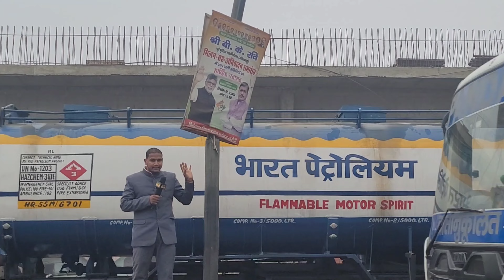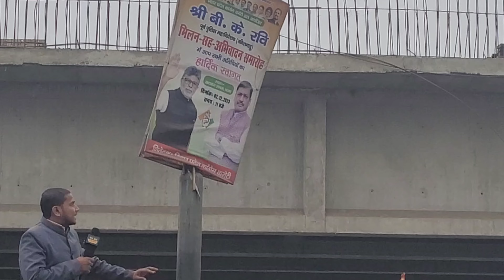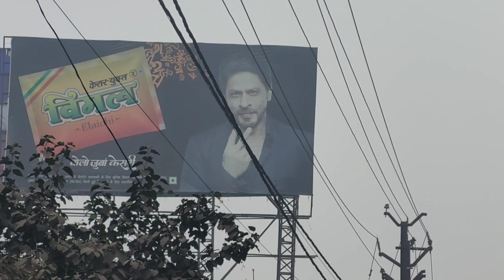SeriousMatter बिहार को अंधेरा युक्त करने में जिम्मेवार कौन?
biharnews

bihar news patna live

bihar news aaj tak

bihar news video

bihar news channel

bihar news live tv

bihar news in english

बिहार समाचार लाइव वीडियो